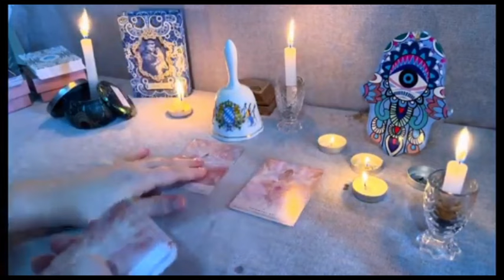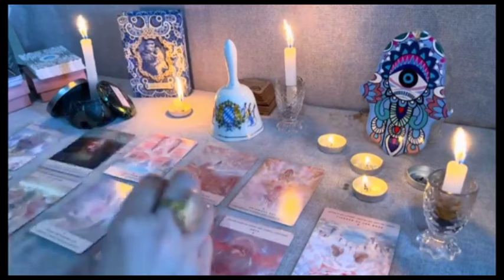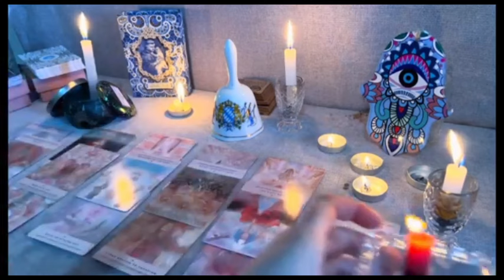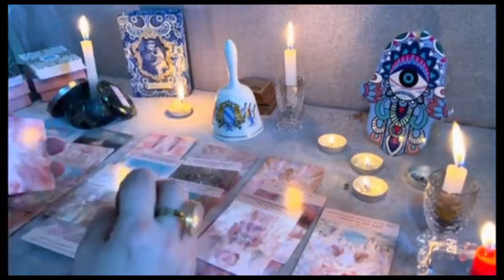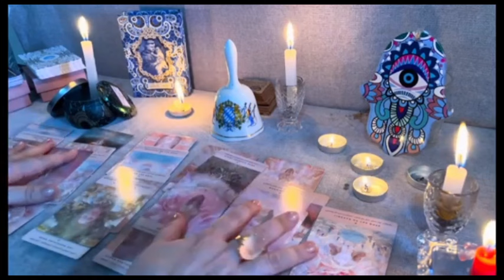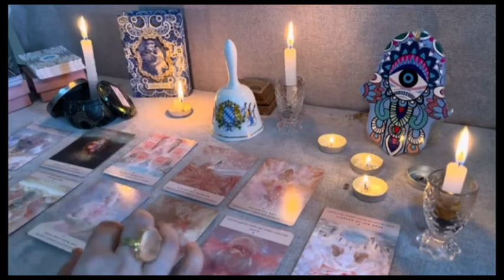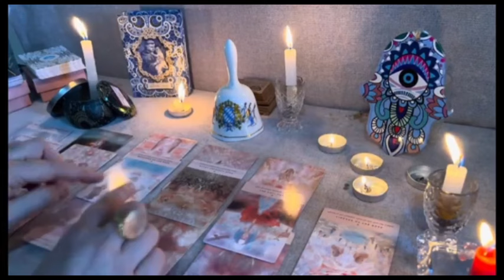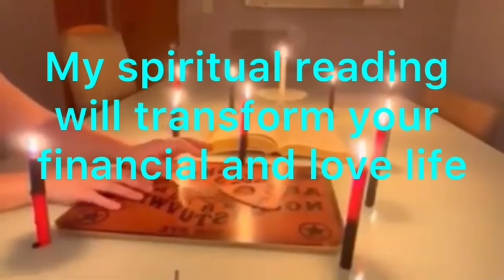PISCES: DISCOVER YOUR HIDDEN WEALTH AND LUCKY STREAKS 💫💸THEY TRULY LOVE YOU